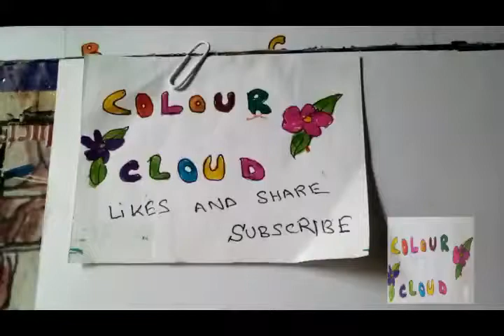how to draw punjab village house step by step very easy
this video is contained on how to draw punjab village house or home with coloured markers pen,